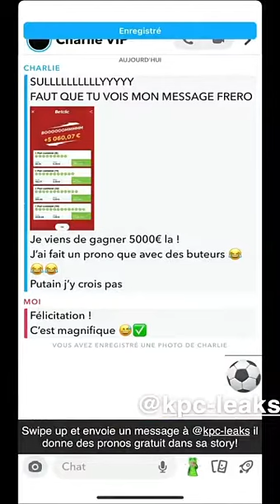SEBYDADDY - 18 Mars 2021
Les amis on se retrouve pour mon vlog du 18 Mars 2021 sur notre chaine - Pour retrouver tous mes vlogs direction ma playlist